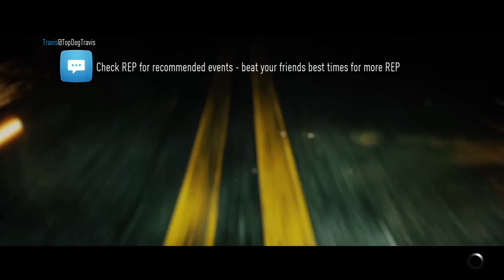NEED FOR SPEED AWESOME RACING AND CRASHING!!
Hello guys my name is Aiden and surname is Debono Chetcuti.I come from Malta and most of the videos are gonna be of GTA 5. HOPE YOU WILL ENJOY MY VIDEOS IF NOT COMMENT DOWN BILLOW SO I WILL CHANGE MY VIDEOS ABIT!!I HOPE YOU WILL SUBSCRIBE AND LIKE ALL MY VIDEOS :-) :-) THX ALL OF YOU!love you guys!!